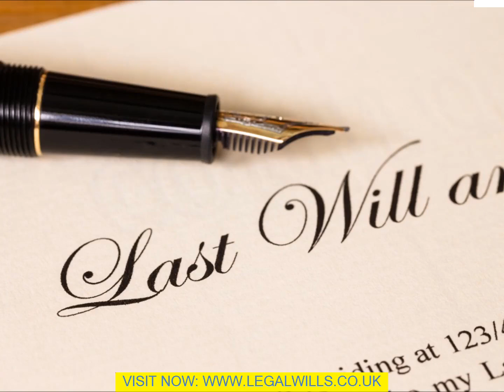Write Your Own Will Wirral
We are living in an unpredictable monetary globe however, by composing a Will on your own, you could assist to make protect the future of your household as well as good friends that you care around. Producing this lawful file is the finest as well as just method to take control of your possessions when you have actually passed away. You could likewise utilize this file in order to make a favorable declaration which your liked ones might treasure. Your Will certainly could be entered, hand composed, published or entered. It could be in any type of simply regarding type of composing. It is vital that it is in composing. It is feasible to buy published types which act as a design template for the design of your file. You are provided composed directions on exactly how to fill up out the spaces in order to produce your file. Certainly, you require to state that will bring out your desires once the Will comes right into pressure. The court will designate one for you ought to you fall short to designate an administrator as well as this might lead to the additional cost of administrator charges ending up being payable. The court will make an option for you if you fall short to do so as well as it may well be an individual that you would certainly not select on your own. This is definitely the most vital factor for any type of moms and dad when composing a Will on your own. Moms and dads ought to likewise have an information discussion with the point of view option of guardian. There is likewise the issue of exactly how the Guardian will be taken treatment of economically, as well. {6. Certainly, this essential lawful file has to be upgraded whenever there is a modification in situations. Since Wills were commonly prolonged files as well as they would certainly be upgraded by including codicils, this utilized to be an issue. Since they could quickly be kept as well as reworded on an individual computer system, this is no much longer required. It is, for that reason, far better to reword the whole file instead of include codicils which may make traits {complicated as well as .